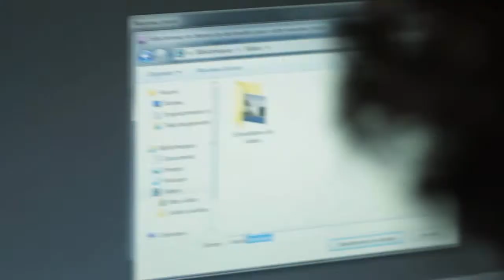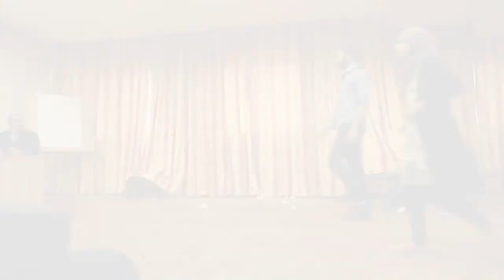Taabir temoin oculaire- formation nationale- 4eme journee